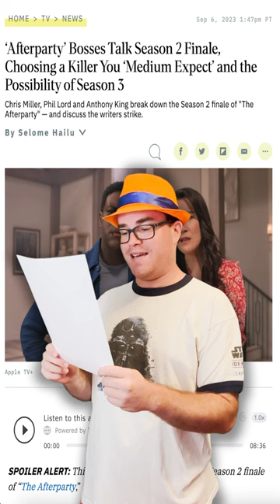Animation Fact: Phil Lord and Chris Miller’s HORRIBLE Response to Overworking Their Animators